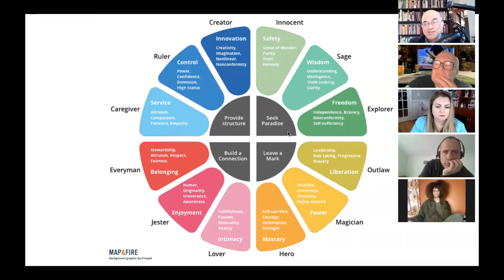Intrapersonal Diversity in Polymaths with Marquize Fells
Dr. Cotellessa and Marquize Fells of DaVinci's Dream discuss the concept of intrapersonal diversity--another way of understanding polymathy.